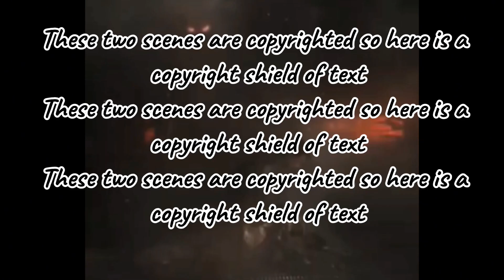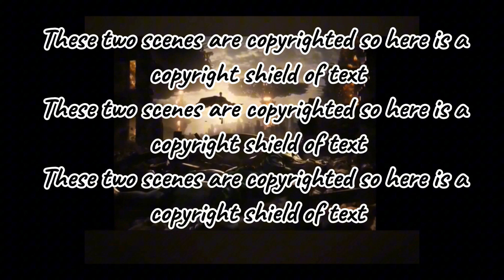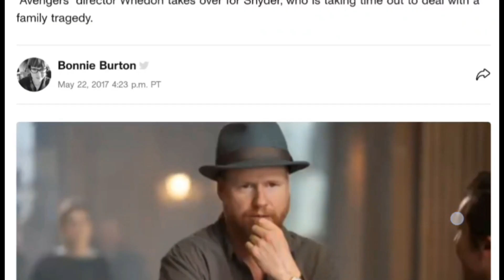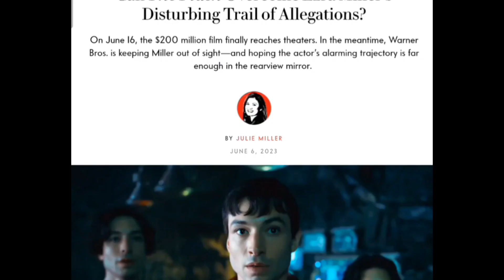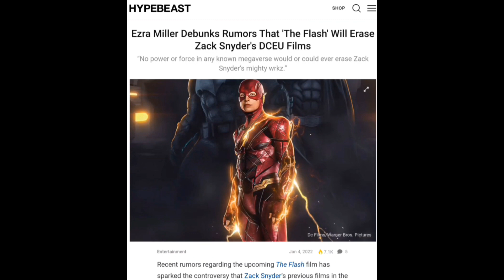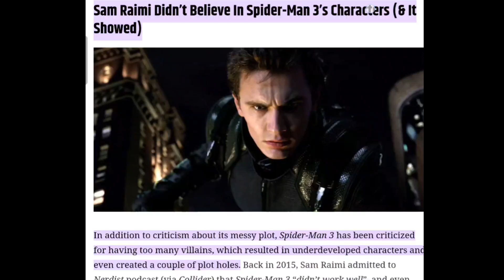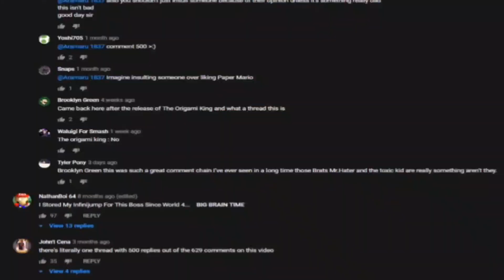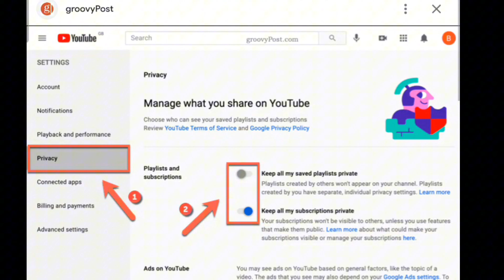Franchise Retrospect: The End of the Snyderverse & Initial Thoughts on the Gunnverse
Now, I *am* very excited for the Gunnverse but I'd be remiss to say I don't want to see the full vision of the Snyderverse appear on screen someday. I *highly* doubt that would ever happen, but I also doubted the Snydercut would ever see the light of day, so... who knows? Doesn't hurt to at least think someday it could happen!